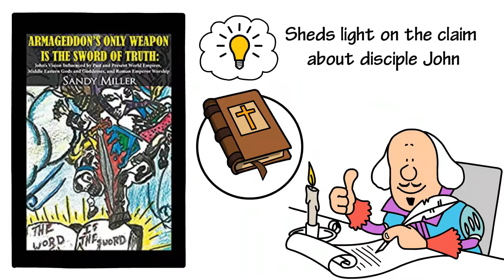Armageddon's Only Weapon Is the Sword of Truth by Sandy Miller Series IV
When I decided to teach Revelation, I had to understand Armageddon. I realized Christ's weapon was the sword of truth carried in his mouth and that his white robe was stained with blood from his own self-sacrifice. Seeing Christ's army dressed in spotless, fine white linen, I understood Christ's army doesn't have bloody victims. Their uniforms are spotlessly white. My Conclusion is that the Battle of Armageddon is a different kind of war, a war fought daily by Crist and his army of truth-bearers sharing the goodness of God with people everywhere. How long is it going to take for the sword of truth to change collective thought? We don't know, but fortunately, the book of Revelation will be around to point the way to New Jerusalem.

Book title:    Armageddon's Only Weapon Is the Sword of Truth by Sandy Miller Series IV